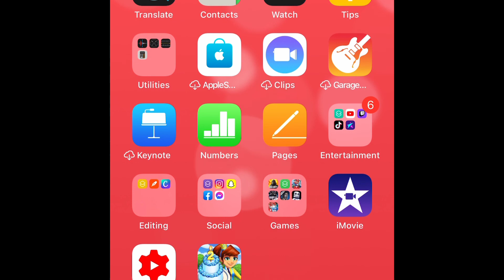Pokémon Masters EX- Chapter 27 & Completing the Kanto Challenge ( Champion Stadium)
Here is another part of Pokémon Masters EX